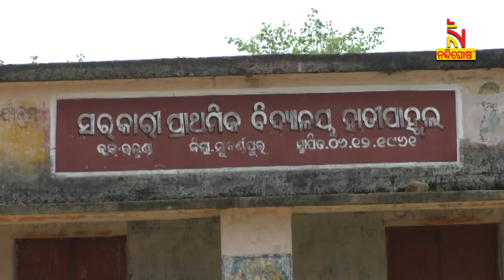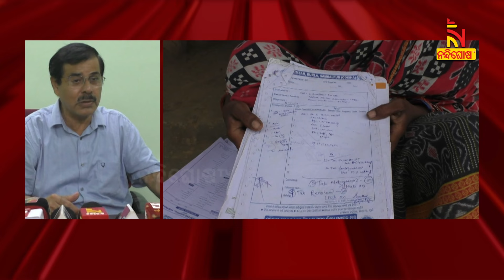Kidney disease is forcing people to leave Hatipahul village on the outskirts of Sonepur Ulunda block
କିଡନୀ ରୋଗରେ ଆକ୍ରାନ୍ତ ଗ୍ରାମବାସୀ। ସୁବର୍ଣ୍ଣପୁର ଉଲୁଣ୍ଡା ବ୍ଲକର ଉପାନ୍ତ ଅଚଂଳରେ ଥିବା ହାତୀପାହୁଳ ଗାଁରେ ୪୦୦ଶହରୁ ଉର୍ଦ୍ଧ୍ବ ଲୋକ ବସବାସ କରୁଛନ୍ତି। ହେଲେ ଗାଁରେ ଧିରେ ଧିରେ କିଡନୀ ରୋଗ ନିଜ କାୟା ବିସ୍ତାର କରି ଲୋକଙ୍କୁ ଭିଟାମାଟି ଛାଡିବାକୁ ବାଧ୍ୟ କରିଛି। ଗତ ୨ ବର୍ଷ ମଧ୍ୟରେ ଗାଁର ପ୍ରାୟ ୭ରୁ ଉର୍ଦ୍ଧ୍ବ ଲୋକ ଜୀବନ ହାରିଥିବା ବେଳେ ବର୍ତ୍ତମାନ ମଧ୍ୟ ୨୦ରୁ ଉର୍ଦ୍ଧ୍ବ ଯୁବକ କିଡନୀ ରୋଗରେ ଆକ୍ରାନ୍ତ

* DishTV Channel No: 1367
* Airtel Digital TV Channel No: 611
* TATASky Channel No: 1779
* Hathw@y Channel No: 731
* NXT Digital Channel No: 16
* SITI Channel No: 17 & 458
* GTPL Channel No: 719
* SUN Direct Channel No: 667
* Asianet Channel No: 219